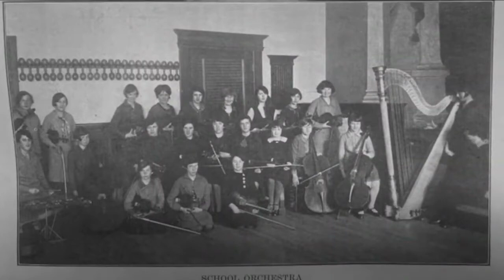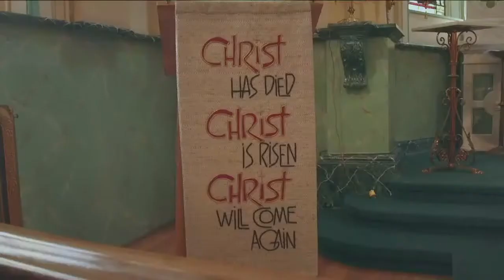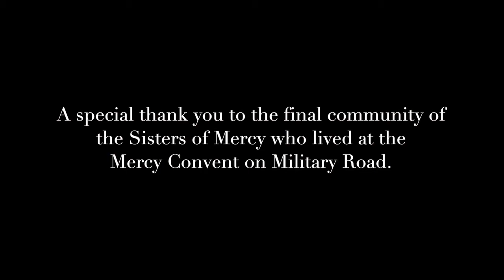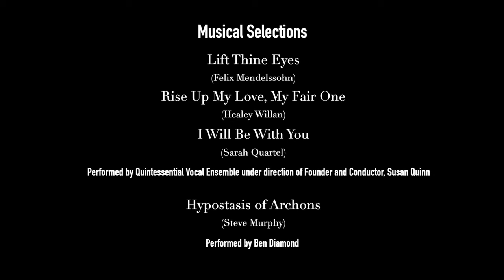Mercy Documentary on CBC NL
The Sisters of Mercy (originating from Dublin) established the first Mercy Convent of the New World in St. John’s in 1842. The following year, they founded Our Lady of Mercy School, locally known as “Mercy,” which they operated as a school for girls until 1992. The Sisters went on to establish several other institutions which have served the St. John’s community for decades, such as, St. Clare’s Mercy Hospital in 1922, St. Pat’s Mercy Home (for seniors) in 1958, and more recently, the Gathering Place in 1994, a homeless shelter which now operates from what was Our Lady of Mercy School.

After 180 years of outstanding community service the Sisters of Mercy Convent has now been closed. This represents the end of an era for so many people, particularly the women who graduated from “Mercy.” This documentary recounts the profound impact the Sisters of Mercy had on so many NL women, as told by some of their former students, including former St. John’s mayor, Shannon Duff, the CBC’s own Mary Walsh, and our own Susan Quinn, who is the founder and Artistic Director of QVE.

The choir’s connection to this project came from Susan’s long-time desire to pay tribute to “Mercy” and to get back into the convent chapel, where she sung so often as a child, one last time before it closed. Throughout her career she has always wanted to have one of her choirs sing in that chapel, and finally, just two weeks before the convent was closed and the locks went on the doors, she got her chance. The result was this documentary, shot by Roger Maunder, with QVE providing some vocal accompaniment.